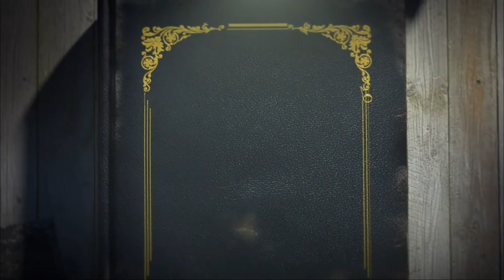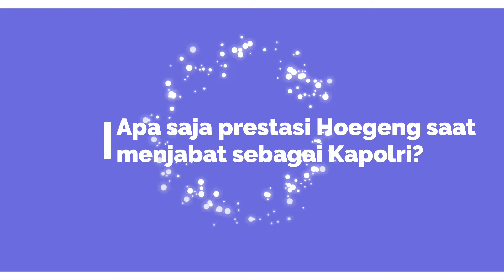HOEGENG: SOSOK POLISI JUJUR DI TENGAH BOBROKNYA INSTANSI KEPOLISIAN ORDE BARU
Hoegeng Imam Santoso, memang sosok langka. Ketika korupsi menjadi sinonim Kepolisian RI pada awal Orde Baru berkuasa, Hoegeng tampil sebagai antonimnya. Ia dikenal sebagai Kapolri yang jujur, bahkan teramat jujur. Saking bersihnya Hoegeng, sampai-sampai di masa pensiun ia harus mencari tambahan pendapatan dengan bekerja sebagai host acara musik di TVRI sekaligus menjadi penyanyinya. Namanya hingga hari ini melegenda sebagai ikon polisi bebas korupsi. Pada saat menjabat sebagai Kapolri, ia tidak mempan sogokan sebesar apapun. Ia juga tak segan melawan kehendak kekuasaan yang ingin mengintervensi kasus yang ditangani kepolisian. Orang seperti Hoegeng tentu saja tidak disenangi penguasa korup. Pendiriannya yang tegas terhadap penyelewengan jabatan dan kekuasaan membuatnya tersingkir dari kekuasaan. Konon, Soeharto tidak berkenan dengan Hoegeng gara-gara sikap tegasnya itu.